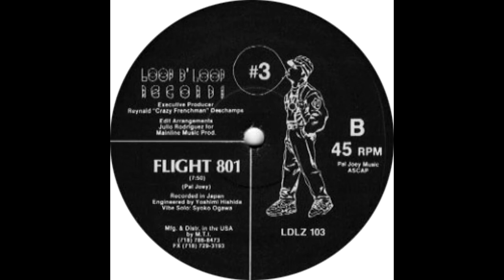Pal Joey – Anthology 1990-1993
TRACKLIST

1 - Runaway
2 - Here It Is
3 - Party Time
4 - Raw Love
5 - Spend The Night
6 - Flight 801
7 - Mothers Day
8 - Father's Day
9 - Givin It To You
10 - Drum Major Instinct
11 - Gettin' Hot
12 - Shanana
13 - Chopsticks
14 - Get Down